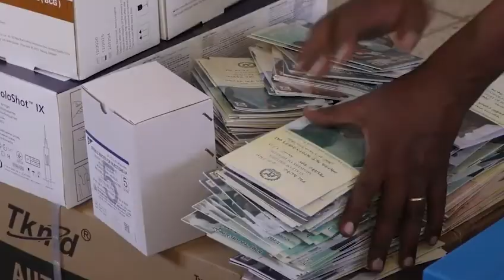Life Saving Routine Immunization Vaccines Reached Eritrea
Life-saving routine immunization vaccines reached Eritrea for U5 children & pregnant women. Thanks to GAVI, Ministry of Health Eritrea & UNICEF for co-financing vaccine initiatives. We will continue to work to make sure that no child is left behind & has the access to health care.